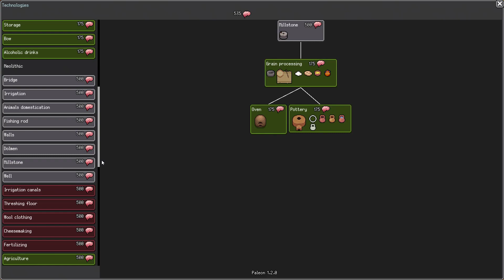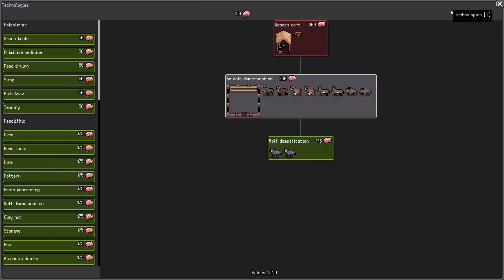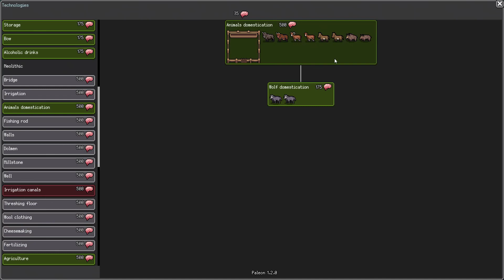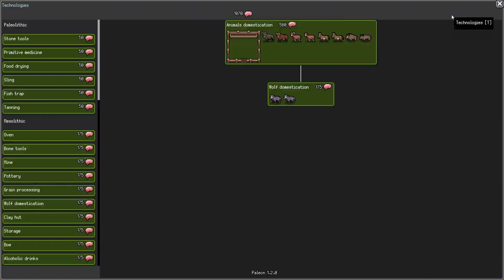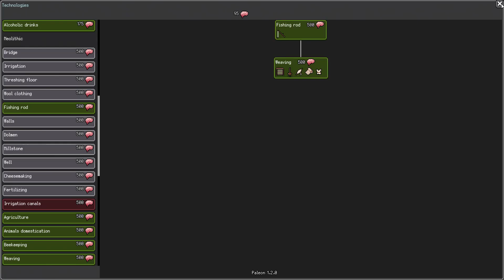Paleon - The Third City : Episode #08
Playing through the game to remember how to play and also learn what is new. Once I have unlocked everything in the tech tree I'll probably play this again but with Passive mode turned off.

Or on YouTube :
Tammy :  @tammapanda
Chris : @19DeathTalon69
Jeremy (Jay) : @zeofate
Bryant : @TheCaptainJupiterShow